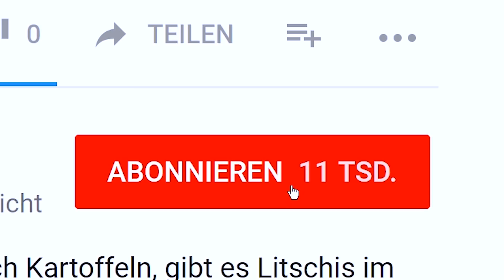Nudelsauce selber machen | Tomatensauce für Pizza & Pasta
Jeder sollte diese Tomatensauce kennen! 😄 Sie ist total einfach selber zu machen, schmeckt schön fruchtig und ist verdammt lecker zu Spaghetti und anderen Nudeln!
Mit dieser einfachen Tomatensoße als Basis kannst du ausserdem jede Menge weitere Nudelsaucen basteln, oder sie auch für andere Gerichte wie Lasagne und Pizza benutzen. Verwende auf jeden Fall gute Dosentomaten um einen schön fruchtigen Geschmack in die Sauce zu bekommen. Nur so schmeckt die Pastasauce auch wirklich italienisch!

Zutaten:
Gute Dosentomaten (ich verwende * gibt's im Supermarkt aber günstiger...)
frisches Basilikum
2 Knoblauchzehen
1 rote Chili
2 TL getr. Oregano
Schuss Rotweinessig
n.B. eine Schalotte oder Zwiebel

Mein Equipment:
- große Bratpfanne
- kleine Bratpfanne
- Das BESTE Olivenöl
- Die 1. Kamera
- DIe 2. Kamera

Ich bin Julian und eins meiner größten Hobbys ist es zu kochen (und vorallem zu essen!) Deswegen habe ich auch meinen Kochkanal Let's Cook gegründet und drehe für euch 2x pro Woche neue Kochvideos mit einfachen Rezepten und gebe euch nützliche Küchentipps. Mindestens jeden Mittwoch und Samstag dürft ihr euch über ein neues Video von mir freuen!
Immer am 1. Freitag des Monats kommt ausserdem der Freestyle Friday, ein Community Event, bei dem ich aus zufällig ausgewählten Zutaten (aus Kommentaren) etwas kreatives koche!
Und jeden Mittwoch gibt es vegetarische und vegane Rezepte beim Veggie Wednesday, für alle die sich auch Gerichte ohne Fleisch wünschen :)

►Bist du an einer Zusammenarbeit oder Kollaboration interessiert? Dann schreib mir: business(at)letscook.de